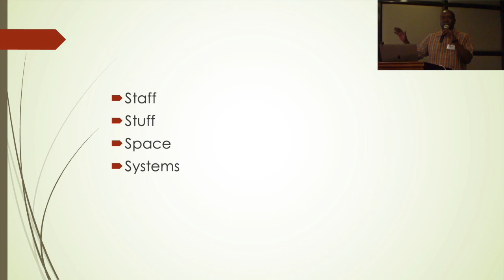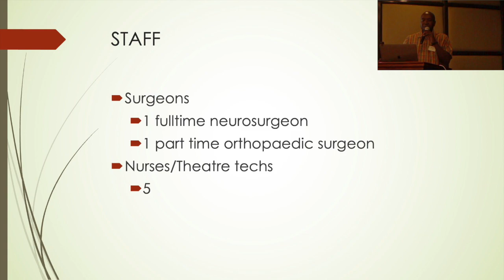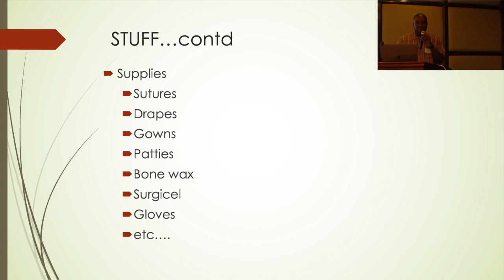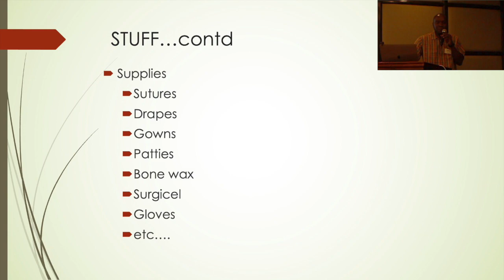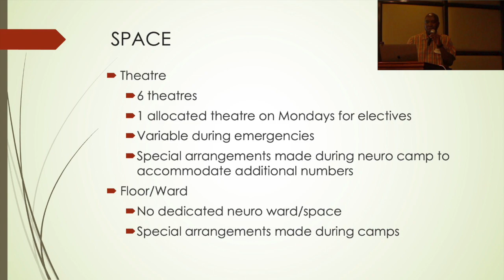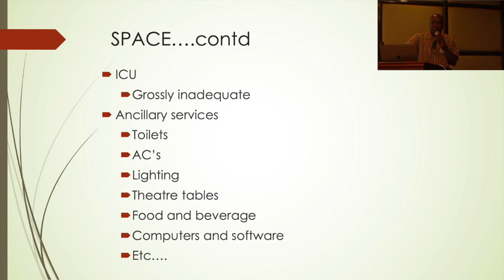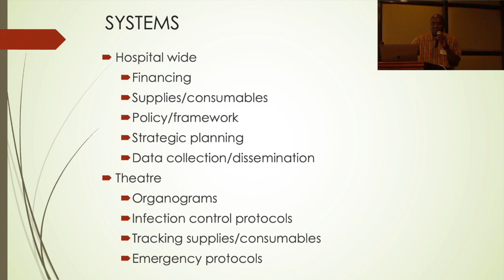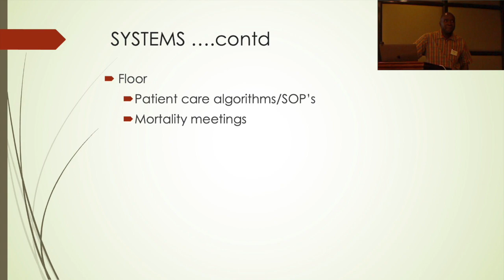Challenges and Solutions to Treating Common Spine Problems in Kisumu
Dr. Walter S. Adero